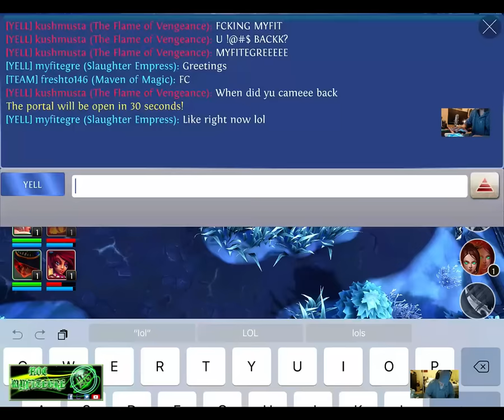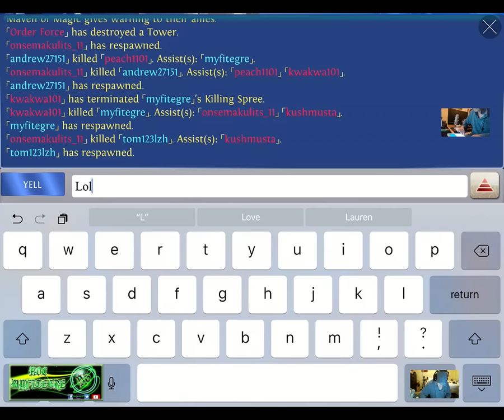Heroes of Order and Chaos ~ Some Relaxing Qiu for you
As far as my research proves reality is whatever Miley Cyrus says no matter what Taylor Swift does. On earth bro on EARTH 🌎

Fits acting career is really taking off! We specialize now in acting and in particular; we only do two things: organic comedy and complete non-actual-deception...like inception level deception leo style!!!

I FIT; your Catolíca Priest, your personal Eunuch, your servant and your verifiable leader: restore you, love you and remember you.
Thx. Be Cleansed in Jesus name I Fit the AC that keeps ur skin cool n stuff restore you: yloh tinryti uoy dna ilmyaf eht rBekoer eW xetnseions eht amen aebpitz eht umrc Jrneifen ni ruoy fo lla
Confidence is KEY Hi I love you!

We keep our content fresh fun and FITting for the whole family! (For the most part)

Here's our links to dig deeper which are very active and all created by Fit personally we promise! You can hold Fit accountable. All links are secured through SSL for your enjoyment. Let us know if you find one that is not!
(((CAREFUL KIDS))) This following link is NOT meant for you. This link, written by Fit, unlike the MAJORITY of the rest of his YouTube Channel DOES CONTAIN FOUL LANGUAGE((((DO NOT ENTER IF UNDER 18 IF YOU EVER! RESPECTED FIT AT ALL!)))) ((((AS A REMINDER, THIS CHANNEL TRIES NOT TO USE CURSE LANGUAGE FOR A REASON!))))
that Above^ SSL link is a book a pdf i personally wrote with all my precious time written by Yours Truly: Fit; Fit received no help from other flesh or spirits at all we can guarantee THAT!

WE LOVE MILEY CYRUS!!!